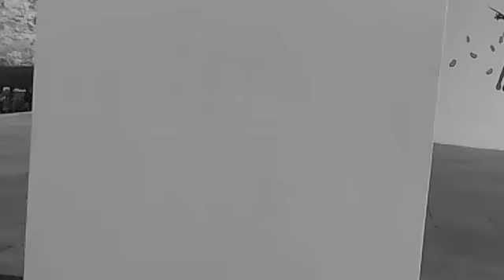Kick Ass-Mika Parodia Super Heroe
hehe nues`tro primer video hehe  TWITTER: ARHAMZOZO